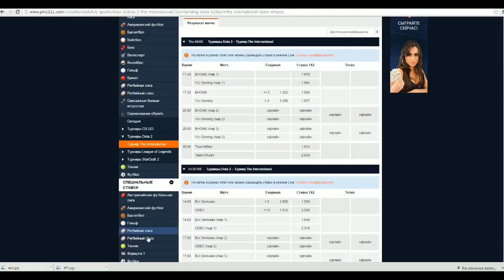VG vs EHOME Game 1